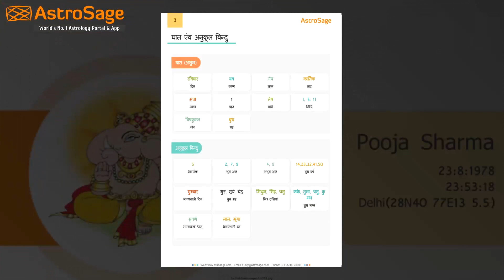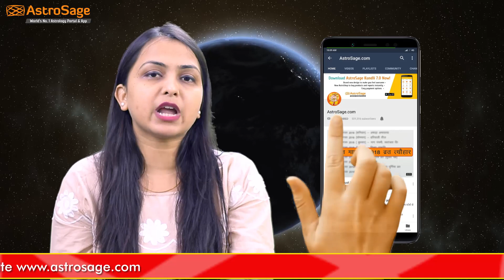Aaj Ka Rashifal | 23 March 2020 | आज का राशिफल | Rashi Bhavishya | Horoscope Today | Dainik Rashifal